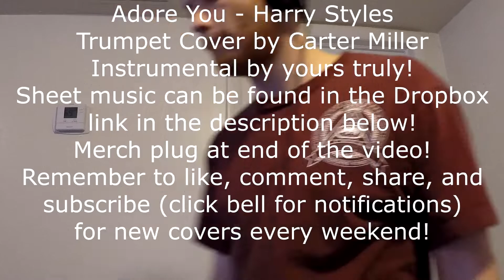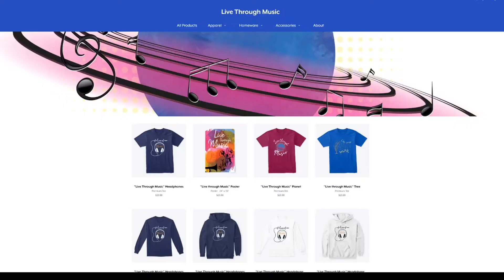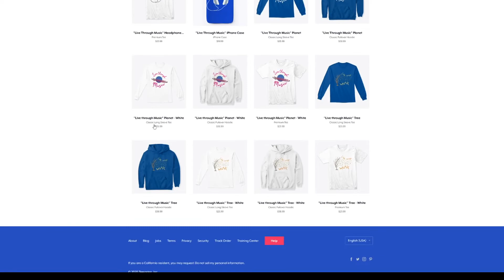Adore You - Harry Styles (Trumpet Cover)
I ended up spending way more time on this than I first thought I would, but I think it turned out really well.  Auto-Filter is the real MVP.

Instrumental by yours truly

                       Shure PG57,
                                AT-2020 XLR

Headphones: Audio-Technica ATH-M50x

Audio Software: Ableton Live 10 Standard

Video Software: Vegas Pro 15

Computer: 2015 Macbook Pro, 13" model